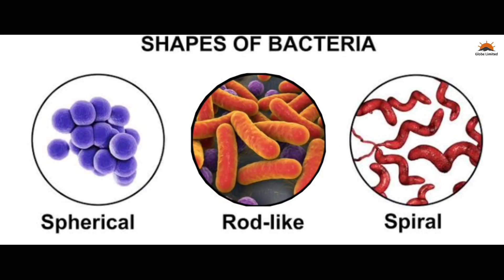Evolution Of Life in Hindi (Part 2) || धरती पर जीवन के विकास कि पूरी कहानी || Globe Limited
The history of life on Earth traces the processes by which living and fossil organisms evolved, from the earliest emergence of life to present day. Earth formed about 4.5 billion years ago (abbreviated as Ga, for gigaannum) and evidence suggests that life emerged prior to 3.7 Ga.

All The Clips and Footages Used in This video Comes Under Fair Use PolicyI Copy right Disclaimer Under Section 107 of the Copyright Act 1976 Allowance is made for fair use for purposes such as criticism Comment news Reporting teaching scholarship and research.